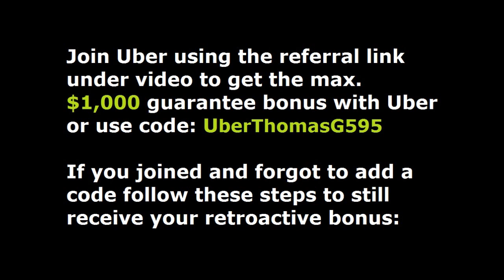Fayetteville, AR . Join Uber and receive the highest sign-on bonus when using code UberTHOMASG595